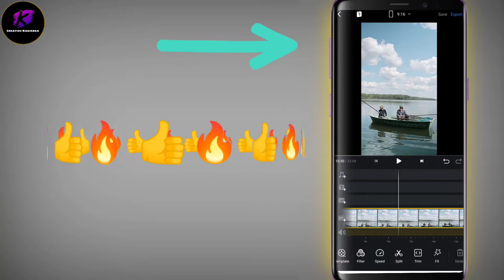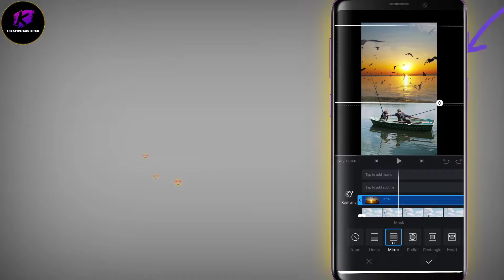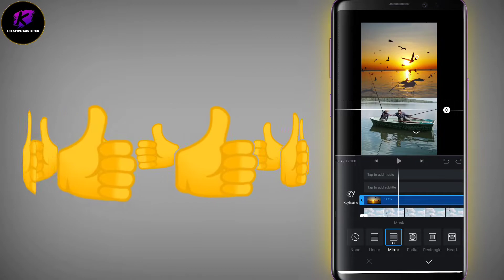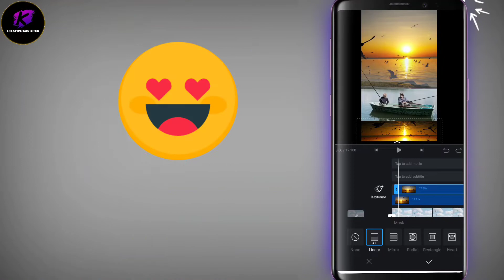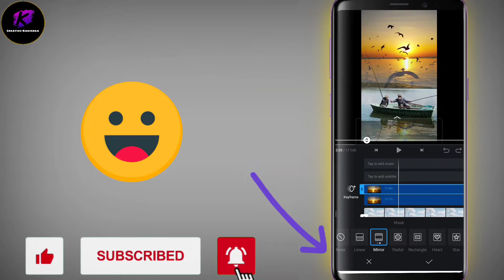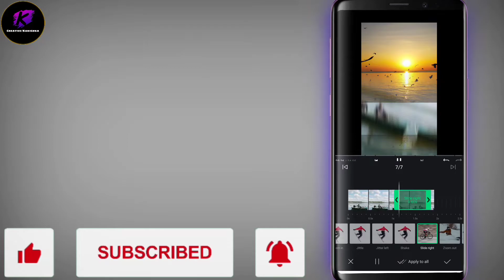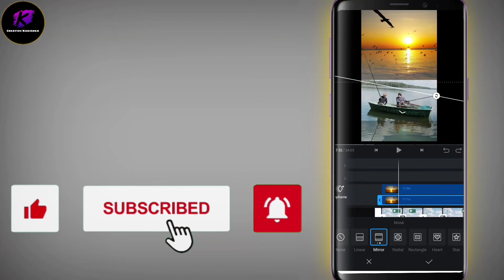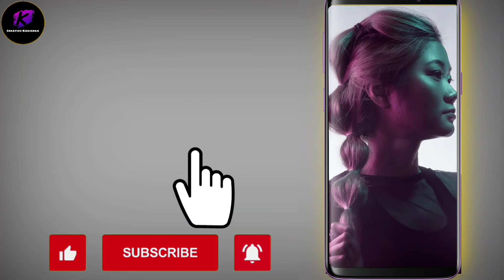Talking To The Moon X Rait Zara Si Reels Editing | Trending Reels Editing | Sky Video Editing🌚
❤️Hey Guys ❤️
🙋I hope you all are Fine and healthy let's start the Vedio.

🧿 Description Details :
main dhundne ko jamane me Reels editing | Trending Sky Reels Tutorial | Sky Video editing
aesthetic
aesthetic music
aesthetic songs
aesthetic videos
frugal aesthetic
aesthetic room makeover
aesthetic reels editing
room makeover aesthetic
mask off aesthetic remix
aesthetic tiktok
aesthetic video
reels trending songs english
kannada reels trending songs
trending songs 2022 instagram reels

lokesh editing
new trending reels sky change editing
lokesh editing particle rise trending reels editing

Keep Smiling and Support me ☺️ So I do all creative things for you all ❤️ Lots of love guys
🧿Stay strong is enough 🔥